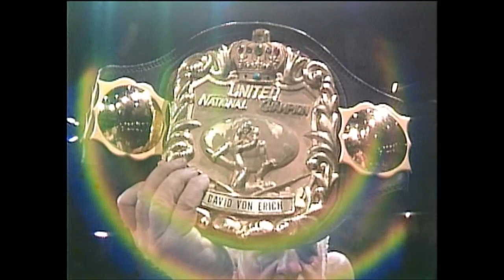Genichiro Tenryu vs. Ricky Steamboat (February 23, 1984)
Vacant NWA United National Championship Match - Genichiro Tenryu vs. Ricky Steamboat - February 23, 1984 - AJPW Excite Series 1984 Day 12 -  Tokyo, Japan, Kuramae Kokugikan (12,500)